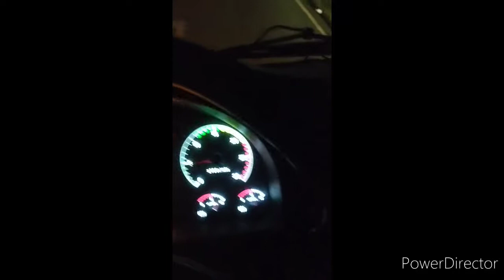Ganda ng Intramuros sa gabi silipin naten./ with matching kulitan😁